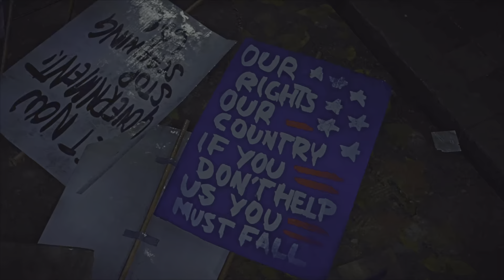Poor Aced Yang Learned the Hard Way